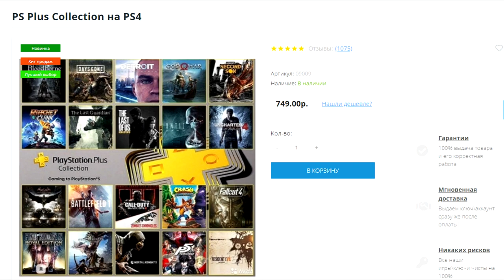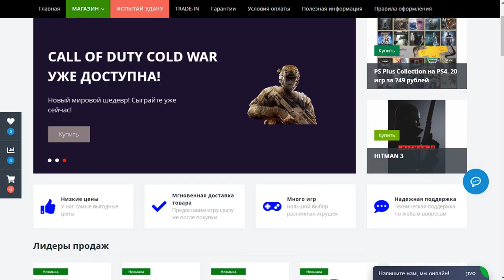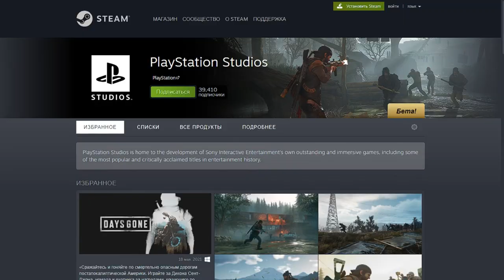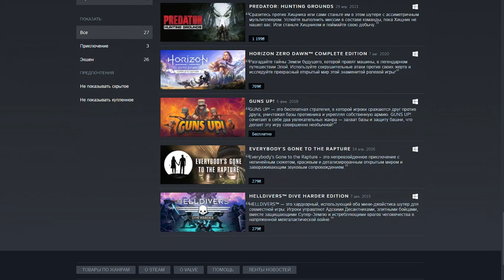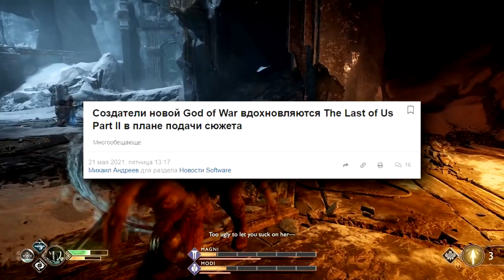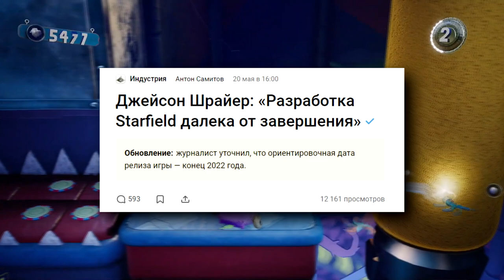Продажи PS5 рвут Xbox Series X/S. Экзы Sony в Steam. Скидки PS Store. Hades PS4. Новости PlayStation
Новости PS4, PS5 и не только...
Сегодня я решил немного поэксперементировать с контентом. А также открыть новую рубруки с простым и броским названием "Новости PlayStation". В рамках которой - я буду еженедельно собирать самые интересные новости консольного мира и обильно сдабривать их своими едкими комментариями. В основном тут конечно будет упор на PS4 и PS5, но и про конкурентов в лице XBOX, Switch и ПК - мы тоже не будем забывать.

Таймкоды:
00:00 - Прелюдия
01:11 - Days Gone вышел на ПК. Разгром от PC Gamer и теплый прием игроков.
02:56 - Страничка куратора в Steam. Еще больше сливов эксклюзивов PS4 на ПК?
03:42 - Продажи консолей PS5, XBox Series X/S и Nintendo Switch
05:11 - Грядет ежегодная распродажа "Время играть 2021" (Days of Play 2021)
05:48 - Скидки в PS Store прямо сейчас
06:42 - Play At Home Май 2021
07:47 - Халява. Бесплатный онлайн на этих выходных (без PS Plus)
08:16 - The Last Of Us 2 на PS5 в 60fps
08:53 - Создатели God of War 5 Ragnarok вдохновляются TLOU2
09:22 - Sony и ставки на киберспорт
10:25 - Hades выйдет на PS4 и PS5
11:00 - Обновленная Final Fantasy XIV на PlayStation 5
11:09 - GTA5 для PS5. Продажи GTA5 за всё время
11:44 - Ratchet & Clank: Rift Apart и куча настроек под каждого
12:15 - Resident Evil 8 провалился в Японии
13:18 - Блиц маленьких новостей